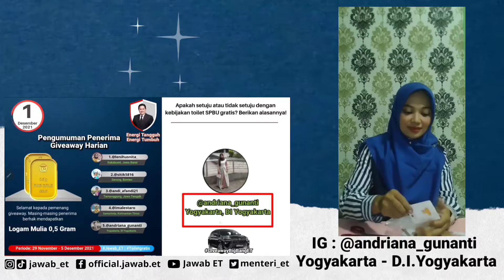MasyaAllah🥰 Kaka Cantik di Yogyakarta Dapat Logam Mulia 0,5 Gram Dari Bapak Menteri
Selamat buat akun IG @andriana_gunanti Dari Yogyakarta D.I.Yogyakarta

Kuis
Periode: 29 November - 5 Desember 2021